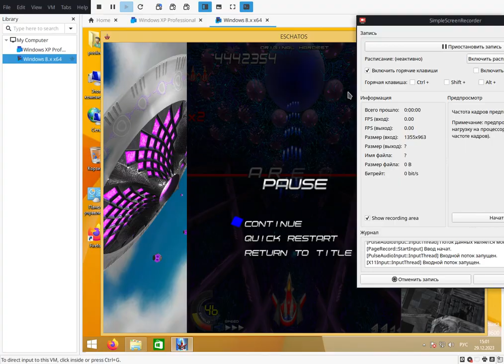eschatos final boss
this isn't consistent, but it's the best i've got...
slow down, dodge; after a while it'll shoot aimed bullets, you can restream afteer the second set
switch to *middle* speed, and flail in the middle? shielding doesn't work so you gotta get lucky
lower left corner, slow speed, then stream fast bullets when you gain the ability to go back
go left through the bullets, then back into the middle
hold shield and stream
middle speed, dodge? i'd like to figure out what exactly is happening; at the end go to the centre and dash up, immediately afterwards dodge two projectiles at the end
stream from left to right, charge at the end
the boss loops here, it'll get to low hp in the middle of the white gacha attack; kill it a little bit after an f spawns

shoot down the f, dodge the opener, collect the f when small bullets reach the bottom, dodge big bullets some more, go up a bit, and at the last moment dash towards the centre of the right wall, charge while holding up right (holding up will kill you) until small bullets disappear
stream at a brisk pace (you have to graze bullets ahead), do not change the pace when big bullets appear; switch to fast at the end
wait until the last moment in the left corner, then dash right, then dash left through bullets (you gotta get a bit lucky, but the strat won't break if you die)
shoot an f on your way, get it while dashing up and charging just before collecting it; shoot a bit, charge before the laser is shot
charge the spam
dash right and macro the boss counter-clockwise, don't shoot the f until the boss goes up, then shield through it (it's less awkward if the f is on the left, so go right early), macro teh boss, shield remaining bullets and the laser
static attack, you hang around high and do diagonal moves; shoot an f at the end
the boss loops here, this strat won't let the weird gacha attack happen again so you're safe until the tlb